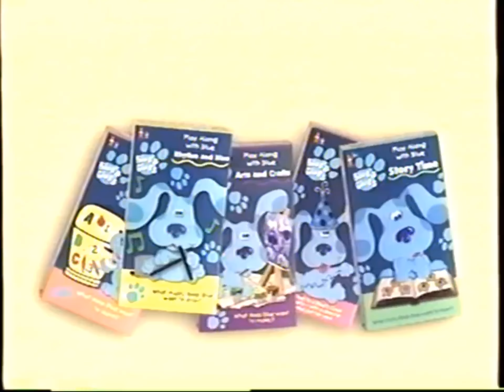Blue’s Clues VHS Promo